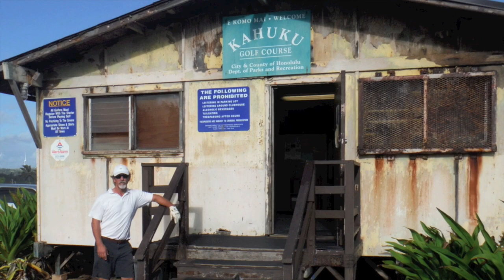Cool Outdoor Stuff: A Hawaiian Break with Andrew McCown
Even the great lovers of the Chesapeake Bay need a break now and then, and for Captain Andrew McCown of the Echo Hill Outdoor School, that meant taking his family to Hawaii for the first time this past November.

Once settled in, it didn't take long for Andy to see the wonders of Hawaii. In his latest episode of Cool Outdoor Stuff, he takes us to the land of flora and fauna for a special look for what makes these Pacific Islands so special.